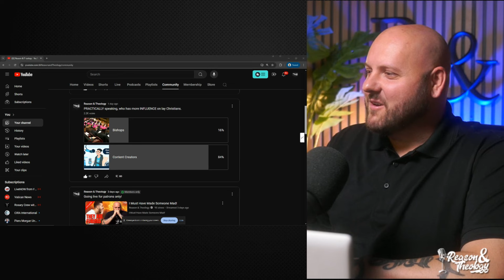Suspended Again...The Future of This Channel on FB